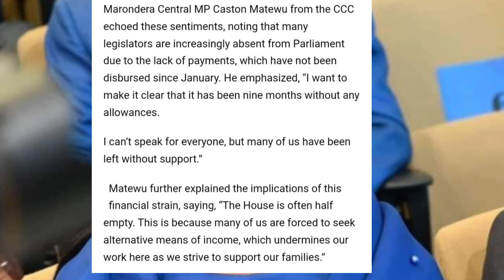MPs No longer Attend ED Parliamentary Meetings 😳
In a shocking turn of events, MPs are no longer attending ED parliamentary meetings. Watch to find out more about this unexpected decision. 😳
In a shocking turn of events, MPs are no longer attending ED parliamentary meetings. Find out what this means for the future of government! 😳 MPs parliamentarymeetings governmentIn a surprising turn of events, MPs are no longer attending ED parliamentary meetings. Find out what's going on in this shocking video! 😳 MPs parliamentarymeetings EDMPs No longer Attend ED Parliamentary Meetings 😳US Deadly Attack On Mnangagwa Legitimacy Azvipere Mushe 😳nelsonchamisa cccZimbabwe godisinit mnangagwa zimbabwe zanupf emmerson news nelson zanupf zimbabweelections emmersonmnangagwa zimbabweelections2023 byelection2023 tendaibiti CHAMISA HAASI KUTYA ZVAITWA NACHAMISA HAASI KUTYA ZVAITWA NA TSHABANGUCHAMISA HAASI KUTYA ZVAITWA NA TSHABANGU PANECHAMISA HAASI KUTYA ZVAITWA NA TSHABANGU PANE PAAKUTYA ZVAITWA NA TSHABANGU PANE PAAKATAIKAKUTYA ZVAITWA NA TSHABANGU PANE PAAKATAIKA 😳 CCC CHAMISA ATAURA KUTI AVE KUPINDA PACHIGARO 😳CCC CHAMISA ATAURA KUTI AVE KUPINDA 😳ed mnangagwaZim New Live YTSccc chamisa yaita report on zimbabweSADC YAZOSVIKA, SECRETARY SERIOUS ABOUT RE ELECTIO elections,pabooster tvccc chamisasadc yati fresh electionsrumbidzai tvccc chamisa avhundutsa zanuzbc newstaffy themansadc reportSadc on zim election Sadc reportzbcTaffy ThemanSadc yati ngapinde mukomanaSadc yaramba kuti mnangagwa apinde pahuchairmanSabc😳Zbc newsZim News Live YTSkulliant tvIZVI NDOZVAPA CHAMISAIZVI NDOZVAPA CHAMISA MUKANAIZVI NDOZVAPA CHAMISA MUKANA WEKUPINDAIZVI NDOZVAPA CHAMISA MUKANA WEKUPINDA 😳CCC YAWANA MUKANAED MNANGAGWAMUKADZI WACHIWENGA😳CCC CHAMISA YAITANHEMHA DZA TSHABANGUCCC AMOS CHIBAYA AZOPEDZERACCC AMOS CHIBAYA AZOPEDZERA TSHABANGUCCC AMOS CCC AMOS CHIBAYA AZOPEDZERA TSHABANGUsengezo tshabanguCHABVONDOKA KU ZANU,CCC YANUNURA VANHUCCC YANUNURA VANHU FROM ZANUMA MP E ZANU PF AKUTOFUNGACHAMISA ASIMBISACHAMISA ASIMBISA CCCChamisa latestEd mnangagwaSadc final reportNHEMHA DZA TSHABANGU DZABUDITSWA PACHENA NE CCC 😳Chabvondoka ku zanu pf SADC yati fresh electionsCCC CHAMISACCC CHAMISA APIHWACCC CHAMISA APIHWA MUKANA CCC YAJAMUKACCC FADZAI MAHERECCC FADZAI MAHERE AZOWUDZALEGEND JOB SIKHALA ASIMUDZIRWAMAPURISA CHOKWADI CHINORWADZA 😳NewsSADC on zimztn newssadc on zim elections nelson chamisaFadzai mahere akandwa panze pe parliament nepoliceMapurisa akanda mamp e ccc panzeCcc chamisaGAMBAKWE MEDIAHStvLive ZimKulliant TvMBIRE TVPaBooster TvRumbidzai TvTshabangu interviewZbcZim newsZanu PfZimbabwe by elections 2023 resultsZimbabwe newsZtn newssabc newssadcsengezotshabanguzanu pfzim news live ytsNYAYA YE SADC FINAL REPORT PATABLE 😳tshabanguTSHABANGUCCC chamisaZtvZimbabwe by elections todayCCC yave ne moto mubhurugwaSadc on zimtshabanguCCC YAPINZA ZANU PF CHANDO 😳Chamisaalso watch these videos elections,zimbabwe elections 2023,zimbabwe elections 2023 live,zimbabwe elections 2023 latest news,zimbabwe elections 2023 date,zimbabwe elections 2023 latest,zimbabwe elections 2023 live updates,zimbabwe elections latest,zimbabwe elections live,zimbabwe elections 2023 live results,zimbabwe elections prophecy,zimbabwe elections announcement,zimbabwe elections and sadc,zimbabwe elections analysis,zimbabwe elections announcement live,zimbabwe elections al jazeera,zimbabwe elections analysis today,zimbabwe elections announcement 2023,zimbabwe elections 2023 al jazeera,zimbabwe after elections,zim elections announcement,al jazeera zimbabwe elections,au report on zimbabwe elections 2023,au on zimbabwe elections,afrobarometer zimbabwe elections 2023,about zimbabwe elections,au report on zimbabwe elections,african union on zimbabwe elections,aljazeera live tv news english zimbabwe elections,anc on zimbabwe elections,america on zimbabwe elections,zimbabwe elections bbc,zimbabwe elections bbc news,zimbabwe elections bulawayo,zim by elections results today,zimbabwe elections 2023 bbc,zimbabwe elections 2023 bbc news,zimbabwe elections 2023 bulawayo,zim elections 2023 bbc,zimbabwe election breaking news,zimbabwe elections 2023 breaking news,bbc news zimbabwe elections,bbc zimbabwe elections,bbc zimbabwe elections 2023,breaking news zimbabwe elections,bbc news zimbabwe elections 2023,bbc news live zimbabwe elections,